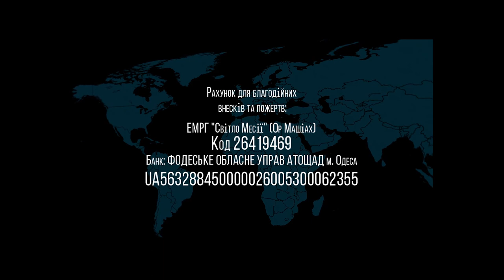14.08.2021 Шофтим Валентин Эйтан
Недельная глава: Шофтим
г.Одесса, Украина